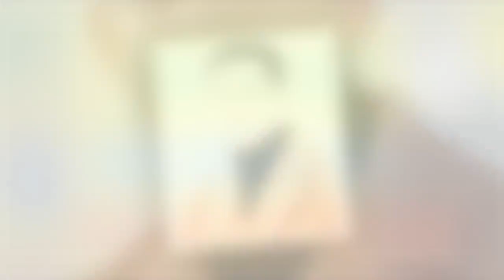정석원 마약 필로폰 투약, 백지영 딸 나이 차이 반응